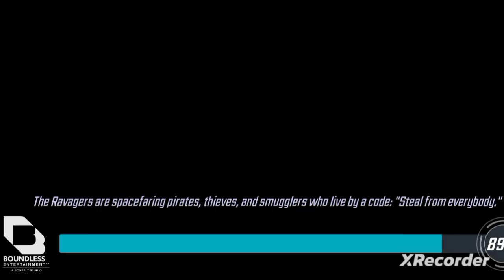Marvel Strike Force Squad RPG Game part 2